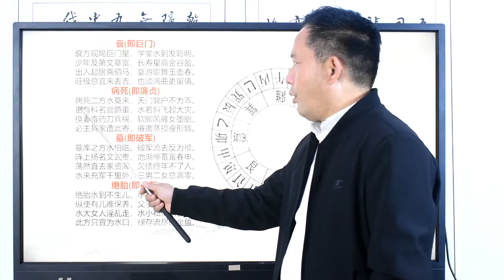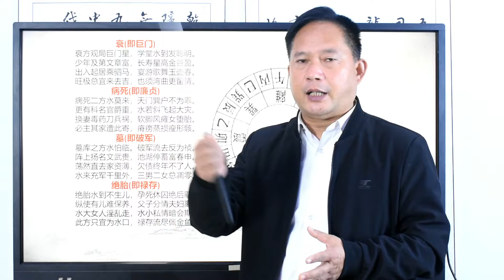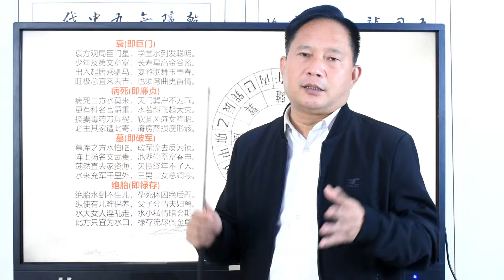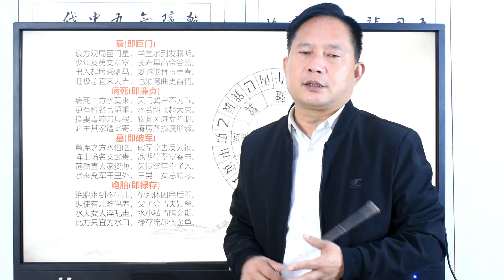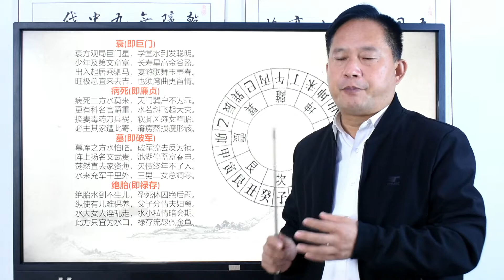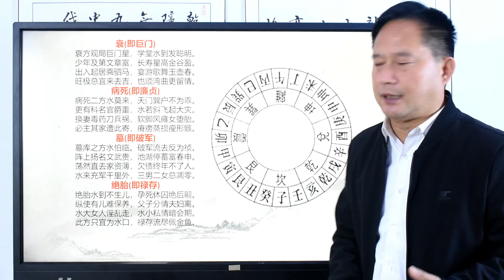地理五诀12，九宫水法歌下，老赵说风水